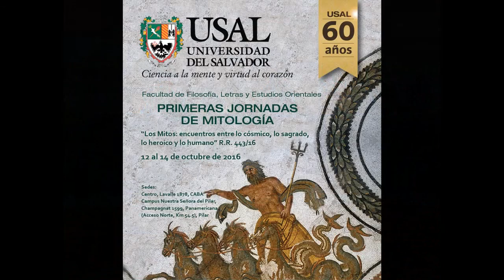Cruces entre filosofía, religión y literatura ancestral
I Jornadas de Mitología USAL
Quinta mesa de ponencias: Cruces entre filosofía, religión y literatura ancestral
• Ignacio Miguel Anchepe (UBA, USAL, CONICET)
“Incidencias del mito cristiano en la Filosofía Medieval. Repercusiones gnoseológicas del mito de los ángeles”
• Melina Chávez (USAL, UNSa SRT) “El mito y la génesis del mundo”
• Roberto Jesús Sayar (UBA) “El camino del sol bajo el agua del verano (Bashô)… ¿o sobre ella? Procesos narrativos en la confrontación de la unión del Japón antiguo en Kojiki”
Coordina: Melina Chávez
Jueves 13 de octubre – Campus “Nuestra Señora del Pilar”
Biblioteca del Campus “Luis Lagomarsino” – Hall central